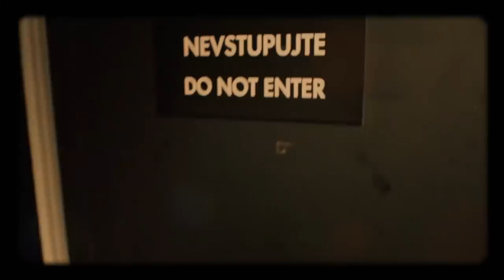Úvod - Show Jana Krause 29. 5. 2019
Hosté: Herec Ivan Lupták, choreografka a tanečnice Angeé Klára Svobodová a vědkyně Julie Dobrovolná.

👉 PODPOŘTE EMILA! 😉